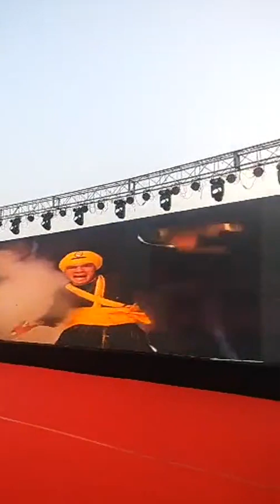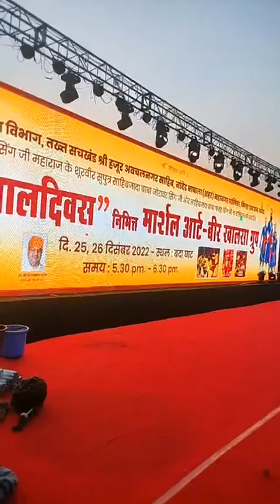Bir Khalsa Gatka Group | ਸੱਚਖੰਡ ਸ੍ਰੀ ਹਜ਼ੂਰ ਸਾਹਿਬ ਨਾਂਦੇੜ 🙏🙏🙏